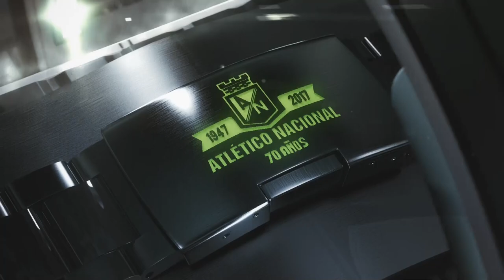EL SÚPER DEBATE 25 DE JULIO 2021